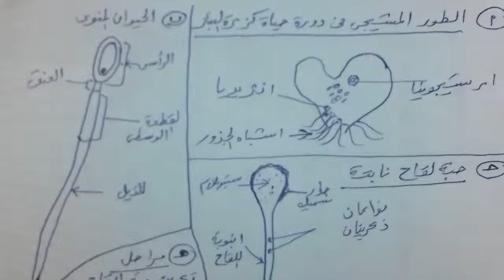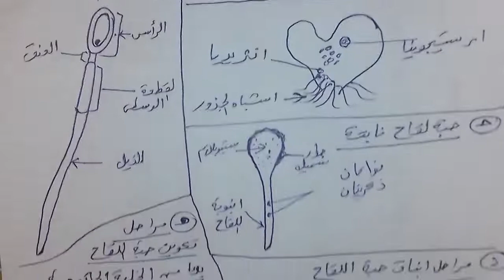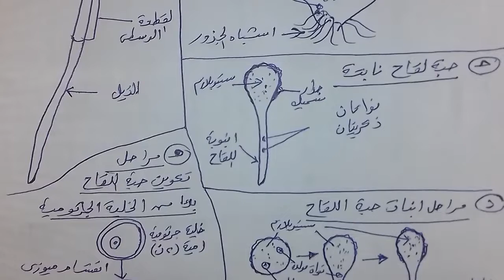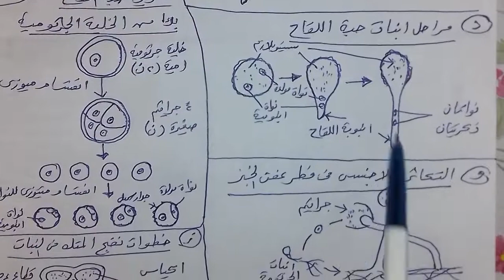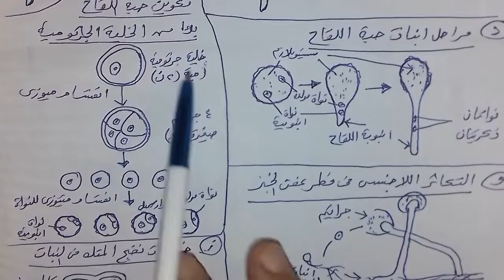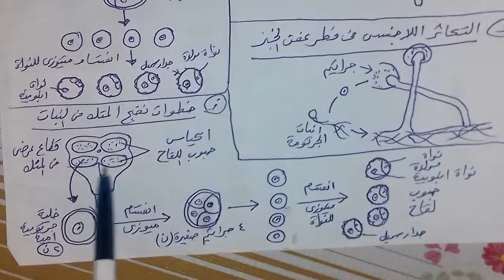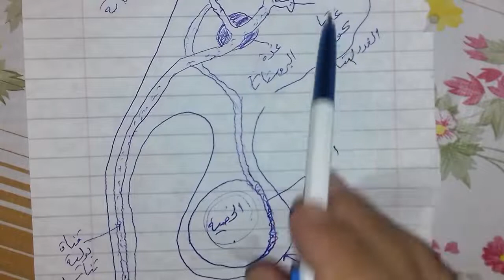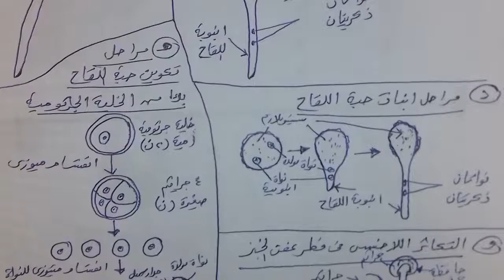المهارة&الاحتراف التكاثر احياء ثانوية عامة وازهر وابناؤنا دمياط الجديدة د.مصطفى رجب واتس٠١١٤٩٦٠٠٨٤٩